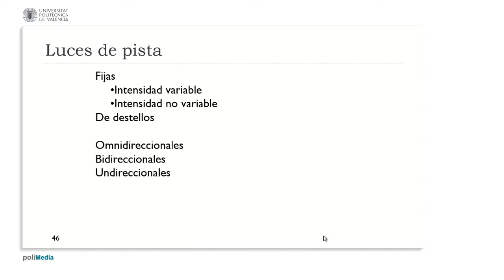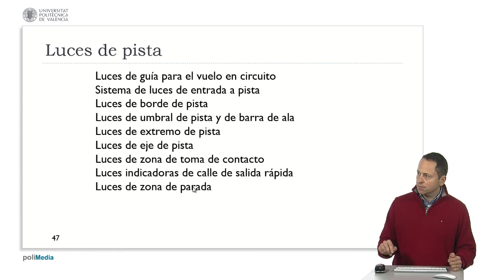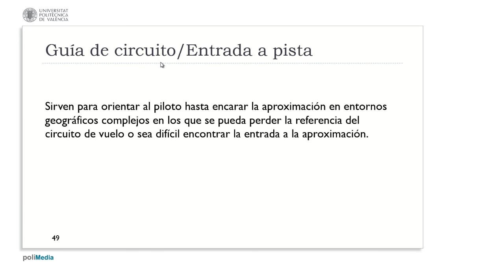Luces de pista. Características | 73/123 | UPV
Título: Luces de pista. Características

Descripción automática: En este video se explica la variedad y la funcionalidad de las luces de pista en aeropuertos. Las luces pueden ser fijas con intensidad constante o variable y de destellos, siendo visibles en diferentes direcciones: omnidireccionales, bidireccionales o unidireccionales. Se mencionan varios tipos de luces, como las de borde y umbral de pista, de extremo de pista y de eje, también las asociadas a aproximaciones de precisión y las indicadoras de calles de salida rápida, además de las luces de zona de parada. Estas luces varían en color y patrón para indicar distintas situaciones y zonas del aeropuerto, como el último tramo de la pista o la incorporación a una calle de rodaje.

Se destaca que ciertas luces son necesarias dependiendo del tipo de vuelo, especialmente durante la noche o en aproximaciones de categoría dos y tres, que requieren luces en la zona de toma de contacto y de parada. Por último, se señala que las luces de guía para vuelos en circuito y de entrada a pista fuera del aeropuerto se emplean en situaciones especiales para orientar a los pilotos en entornos donde la navegación visual puede ser complicada, como en áreas montañosas o de baja visibilidad.